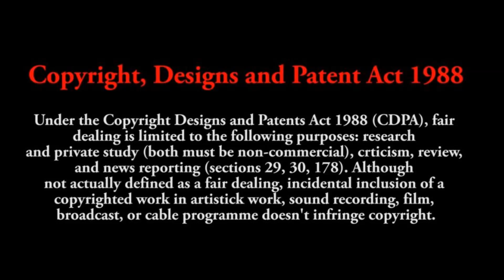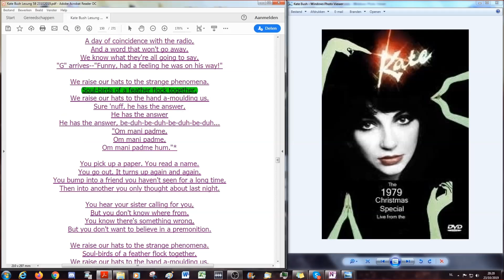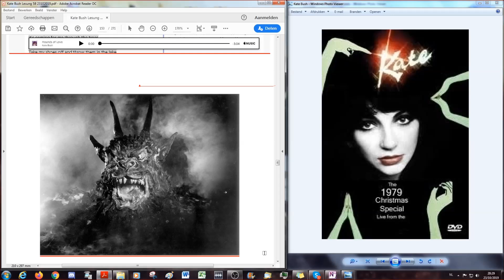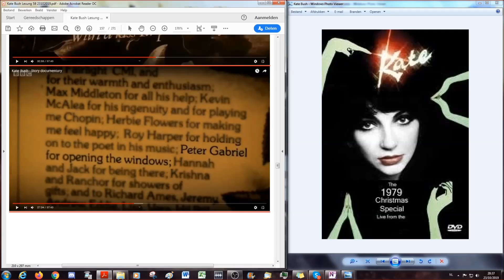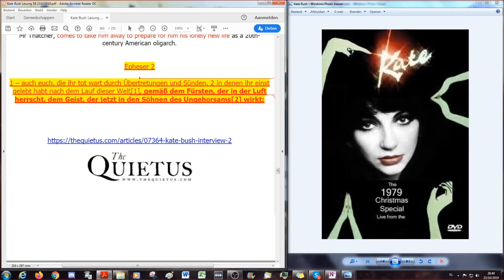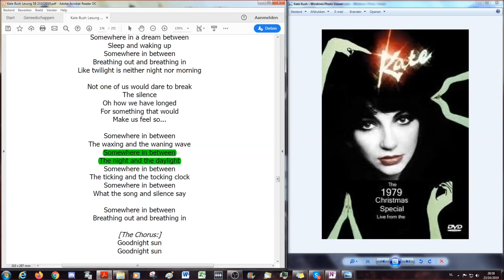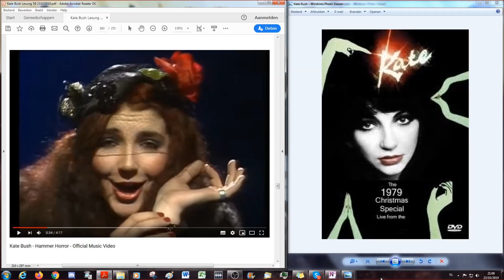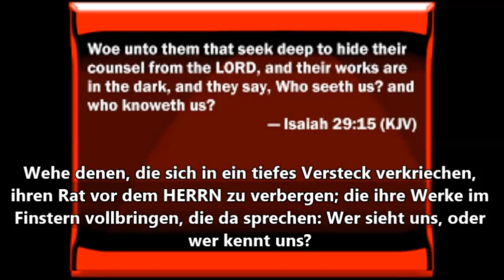Gender A-genda # 58 Kate Bush, die Geister die ich rief...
Dies ist die siebte Folge in der wir uns mit der Sängerin Kate Bush beschäftigen. Ihre Texte zeichnen sich durch aussergewöhnliche Themen aus. Ihre klar antichristliche Botschaft wurde von namhaften Musikern wie David Gilmore (Pink Floyd) und Andrew Powell (The Alan Parsons Project) quasi von Kindesbeinen an protegiert so dass sich auch in diesen Gender Agenda Folgen ein weiterer Kreis schliesst.
Wie und mit welchen Symbolen und Instrumenten Satan als Fürst der Lüfte die Menschen beeinflusst wird hier offenbart. Wir wünschen euch eine angenehme und interessante Reise durch die Rockgeschichte mit der Bibel im Gepäck.